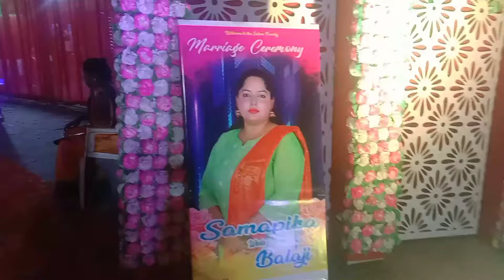poi chingudi sukhua recipe/ମଞ୍ଜି ପୋଇ ଚିଙ୍ଗୁଡ଼ି ଶୁଖୁଆ ତରକାରୀ 🤤 ବହୁତ ଦିନ ପରେ ସାଙ୍ଗ ସହ ଦେଖାodiavlog